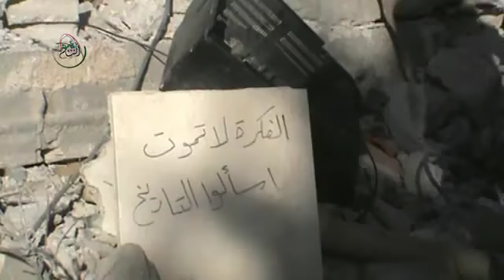شام ريف دمشق المعضمية احد المدنيين بعد ان قصف منزله وبترة يده 12 5 2013